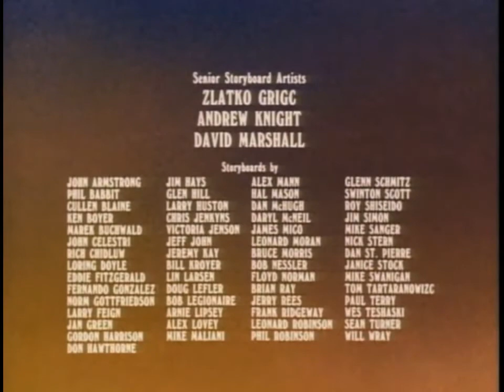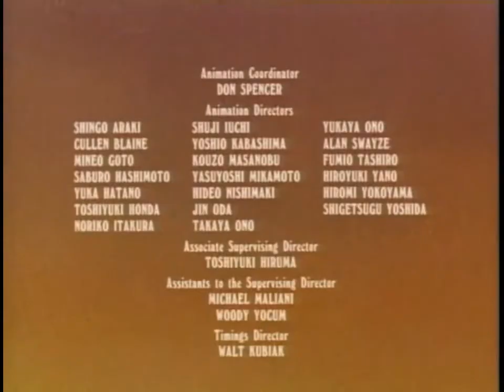Heathcliff (S01E36) - Soap Box Derby HD